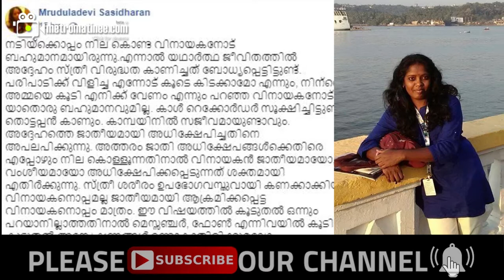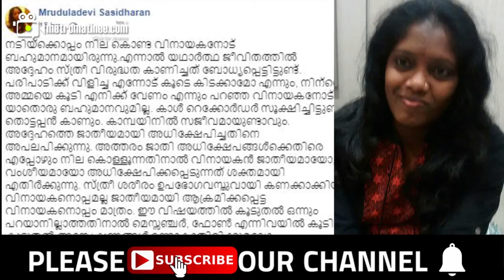സ്ത്രീ ശരീരം ഉപഭോഗവസ്തുവായി കണക്കാക്കിയ വിനായകൻ ലൈംഗീകാരോപണവുമായി യുവതി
നടൻ വിനായകനെതിരെ ലൈംഗീകാരോപണവുമായി യുവതി രംഗത്ത്. ഫോണിലൂടെ നടന്‍ ലൈംഗികച്ചുവയോടെ സംസാരിച്ചെന്നാണ് ആരോപണം. മൃദുലദേവി ശശിധരന്‍ എന്ന ദളിത് ആക്ടിവിസ്റ്റ് കൂടിയായ യുവതിയാണ് തന്റെ ഫേസ്ബുക്ക് പോസ്റ്റിലൂടെ ആരോപണവുമായി രംഗത്തെത്തിയത്. സ്ത്രീ ശരീരം ഉപഭോഗവസ്തുവായി കണക്കാക്കിയ വിനായകനൊപ്പമല്ല ജാതീയമായി ആക്രമിക്കപ്പെട്ട വിനായകനൊപ്പം മാത്രം എന്ന് യുവതി ഫേസ്ബുക്കിൽ കുറിച്ചു.